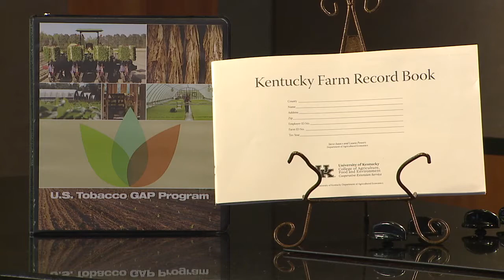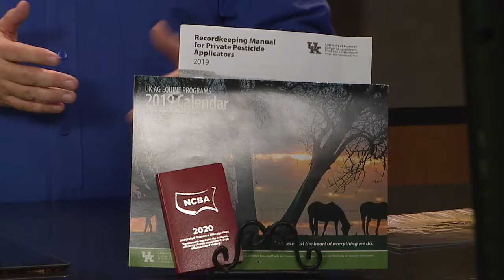Farm Record Keeping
Joanna visits with Chris Schalk, Barren County Extension Agent for Agriculture and Natural Resources to discuss farm record keeping.
Producers generally are great at growing crops and raising livestock, but many do not like keeping records.  However record keeping is a function of profitability.  Research shows the producers who keep good records are more likely to be profitable.  Record keeping is broken down into 2 different types; financial and production.  Traditionally producers like keeping production records, but for many producers the only financial records are their check registry.  Producers must seek out the record keeping system that is friendly to them and suits their needs.